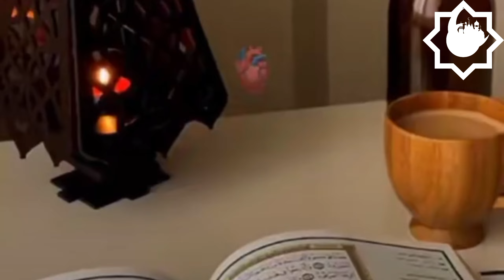Ramzan Mubarak|pehli Sehri mubarak ho|2024 statusIbrahim Al Malik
Ramzan ki pehli Sehri mubarak ho Status2023 || Ramzan ki 1st Sehri mubarak| WhatsApp status 2024

In this video, join me as I embark on the first day of fasting for Ramadan Kareem 2024. Follow along as I navigate through the day, sharing my thoughts, struggles, and moments of gratitude.

Hey there, my friend! Today, I want to talk about something really special: the first sehri of Ramadan Kareem. 🌙

Ramadan is a month filled with blessings and spiritual growth for Muslims all around the world. And the first sehri is an incredibly important moment. It's when we wake up before dawn to have our pre-fast meal and prepare ourselves for the day ahead.

Imagine waking up in the quiet hours of the morning, still feeling a bit sleepy, but excited for the day to come. You sit down with your family or loved ones, enjoying a delicious suhoor meal together. It's a time to nourish our bodies and fill our souls with gratitude.

As the sun begins to rise, we offer our Fajr prayer, feeling a sense of peace and connection with Allah. We start our fast, abstaining from food, drink, and other physical needs until sunset. It's a time of self-discipline, empathy, and reflection.

During Ramadan, we not only focus on refraining from physical desires but also on self-improvement, charity, and strengthening our relationship with Allah. It's a time to be more mindful, kind, and generous to those around us.

The first sehri of Ramadan is like the beginning of a beautiful journey. It sets the tone for the entire month, reminding us of the importance of self-control, gratitude, and spirituality.

So, as we embark on this blessed month, let's cherish each sehri, each moment of reflection, and each opportunity to grow closer to Allah. May this Ramadan be a source of peace, blessings, and spiritual fulfillment for all of us.

Thank you for joining me on this journey, and I can't wait to share more about Ramadan with you on my channel. Ramadan Kareem to you and your loved ones! 🌙✨
ramdan mubark
1st sehari
Ibrahim al malik
Ibrahim Al Malik
sehari 1st
1st roza
namaz Faraz
namaz k faida